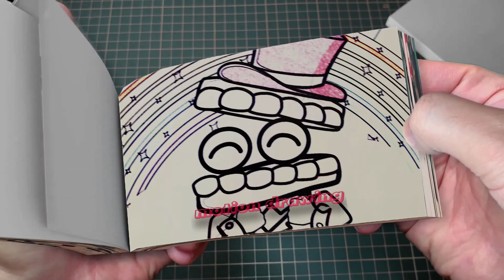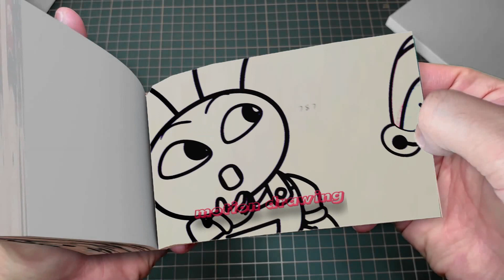203 53 Baby Pomni , Don't Cry ,THE AMAZING DIGITAL CIRCUS ANIMATION Flipbook